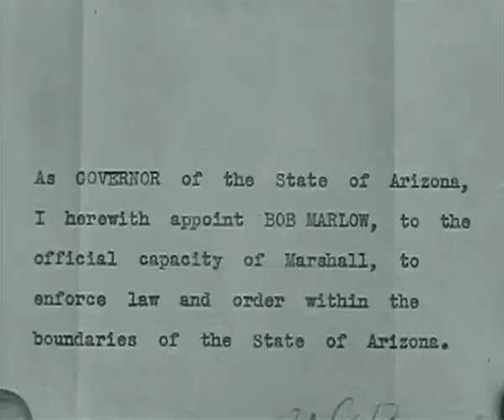The Rider of the Law by Robert N. Bradbury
Bob Marlow (Bob Steele) is sent undercover to an Arizona town where an outlaw gang, comprised of the six Tolliver brothers, have taken over the town and terrorizing the citizens.
He comes to town, posing as an Eastern dude, and, through a series of incidents manages to get rid of three of the brothers, mostly through their own ineptness.
The remaining brothers decide to get-while-the-gettin'-is good, rob the bank and head for the Mexican border.
A good western with Bob Steele as a lawman who pretends to be from the East, with a suit, glasses and timid demeanor. He eventually wipes out a gang of six brothers and their henchmen who have been terrorizing the town and robbing the bank. There's a further bit of secret larceny which gets dealt with as well. Perennial bad guy Earl Dwire (Razor Tolliver) is the head of the bad guys clan. Cutie Gertrude Messinger (Ann Carver) - 96 appearances between 1917-52 - is Steele's love interest. Si Jenks provides comic relief and as such is nicely integrated into the whole story. An entertaining 59 minutes.

Bob Steele as Bob Marlow
Gertrude Messinger as Ann Carver
Si Jenks as Buffalo Brady
Lloyd Ingraham as Colonel Carver
John Elliott as Town Mayor
Earl Dwire as Razor Tolliver
Forrest Taylor as Gambler
Jack Kirk as Jake Tolliver